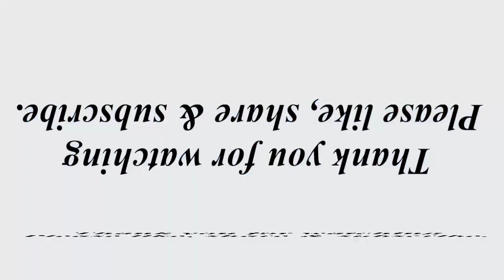Egg Lollipop Snack | Egg Balls Recipe | Easy Egg Lollipop Recipe | Evening Snacks Recipe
egg lollipop snack recipe
egg lollipop recipe
egg roll snack
lollipop egg
egg lollipop recipe in malayalam
simple lollipop recipe
chicken lollipop recipe crispy
how to make lollipop drumsticks
deep fried chicken lollipop recipe
fried lollipop chicken
jelly lollipop recipe
milk lollipop recipe
lollipop recipe no corn syrup
veggie lollipops
how to lollipop wings
easy lollipop chicken
3 lollipops
lollipop eggs
4 inch lollipop sticks
6 lollipops
6 egg recipe
egg balls recipe
fried egg balls recipe
italian egg balls recipe
sausage egg balls recipe
egg balls recipe indian
egg cheese balls recipe
sausage egg and cheese balls recipe
egg and cheese balls recipe
what are egg balls
how to make egg ball recipe
egg ball curry recipe
egg cake balls recipe
easter egg cake balls recipe
meatball recipe how many eggs
date balls with egg recipe
egg recipes with boiled egg
recipe for egg balls
egg rice balls recipe
egg balls recipe in malayalam
egg balls italian
recipe egg balls
meatball recipe with egg
meat balls recipe with egg
egg ball with potato recipe
eggplant balls recipe
egg bites recipe vegetarian
1 egg breakfast recipes
4 egg yolk recipes easy
4 egg yolks recipes
4 eggs recipe
6 egg recipe
6 egg yolks recipes
3-ingredient recipes snacks
4 boiled eggs for dinner
how many boiled eggs for a snack
boiled egg snacks recipes
what recipes can i make with hard boiled eggs
simple recipes with hard boiled eggs
7 minute boiled eggs
7 boiled egg calories
7 eleven boiled eggs
simple eggs snacks recipe
simple egg snacks recipes
simple food recipes snacks
easy egg snack recipes
how to make simple egg bites
how to make a simple egg drop soup
simply recipes egg drop soup
easy snacks with simple ingredients
easy simple snacks recipe
easy snacks with eggs
easy simple egg recipes
how to make a simple fried egg sandwich
good simple egg recipes
easy egg snacks recipes indian
keto simple snacks
meal simple egg bites
egg bites simple recipe
quick simple snacks
quick snacks to make with eggs
easy snacks using eggs
simple vegetarian snack recipes
simple snacks with egg
yummy simple snacks
easy no-bake snack recipes with few ingredients
3 ingredient snacks no bake
2-ingredient recipes snacks
2 ingredient snacks
3 ingredient snack recipes
easy 3 ingredient snack recipes
3-ingredient snacks to make at home
4 easy egg snacks recipes
5 ingredient snack recipes
5 ingredient snacks
5 ingredient egg recipes
5 easy snacks to make
simple dinner recipes with eggs
simple recipes with eggs
egg lollipop
egg lollipop recipe
egg lollipop recipe in tamil
egg lollipop maker
easy lollipop recipe
chicken lollipop green egg
egg puffs ingredients
lollipop egg
egg lollipop ingredients
lollipop ingredients list
what is lollipop chicken
what are lollipop wings